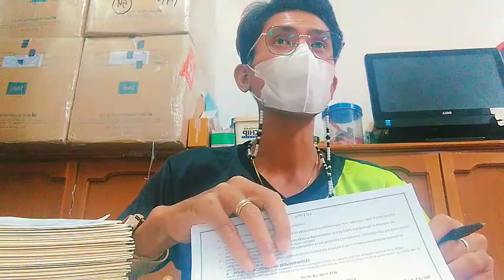Day 5 of our Training & Orientation at Provincial Health Office (Home Sweet Home)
Excited na ako umuwi mga ka pogi kaya talagang akong nagmamadali :) maliban pa dun e baka umulan na naman.